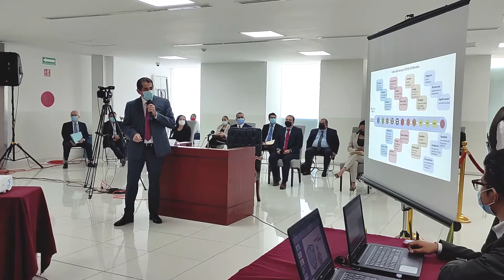Aspectos- Comparecencia del secretario de Salud